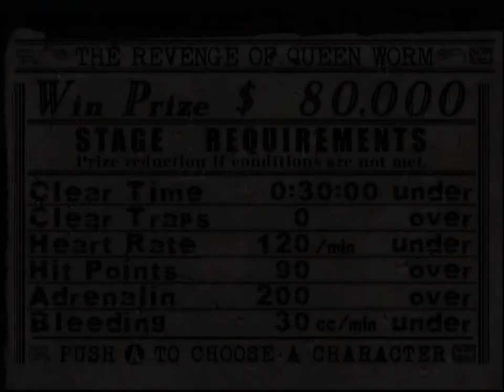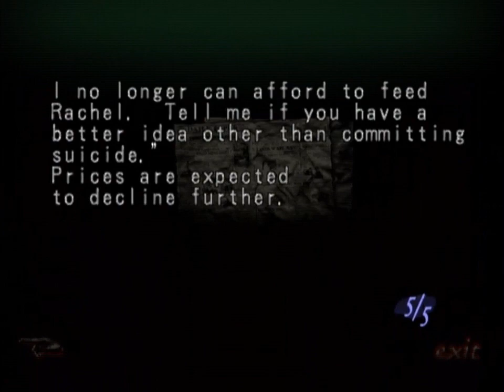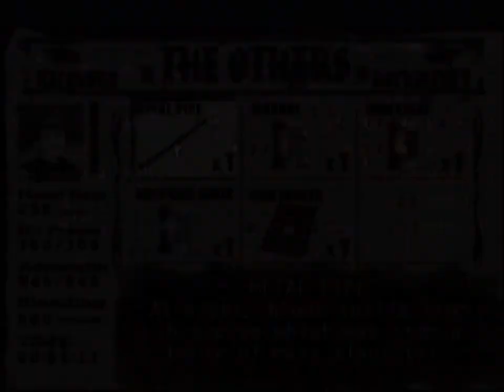Let's Play ILLBLEED Part 6A - The Revenge of Queen Worm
Ever try Wormburger Helper just by itself?